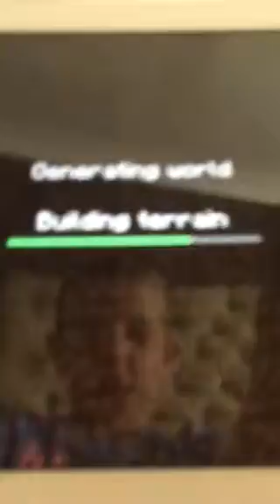Alfie's Learning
Minecraft